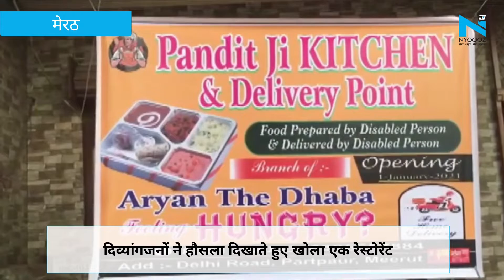Meerut: दिव्यांगजनों ने Atmanirbhar Bharat की पेश की अनोखी मिसाल, दिव्यांगों ने खोला रेस्टोरेंट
उत्तर प्रदेश के मेरठ में आत्मनिर्भर भारत की अनोखी मिसाल... दिव्यांगजनों ने हौसला दिखाते हुए खोला एक रेस्टोरेंट... रेस्टोरेंट में काम करने वाले सभी दिव्यांग... दिव्यांग ही करते हैं रेस्टोरेंट से खाने की होम डिलीवरी... रेस्टोरेंट का नाम Pandit Ji Kitchen & Delivery Point  है... मेरठ के दिव्यांगों ने नए साल 2021 के साथ ही नई पहल की... यूपी स्पोर्ट्स एसोसिएशन के अध्यक्ष अमित शर्मा ने करवाई ये अनोखी शुरुआत...